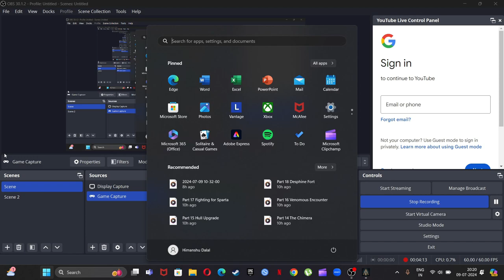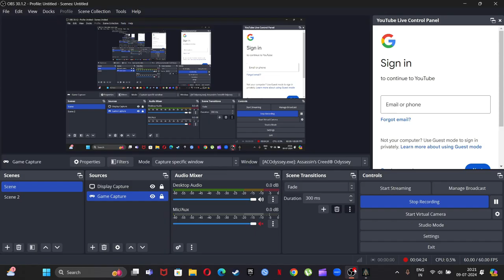ASSASSIN'S CREED ODYSSEY Walkthrough Gameplay Part 22 Island of Misfortune(AC Odyssey)